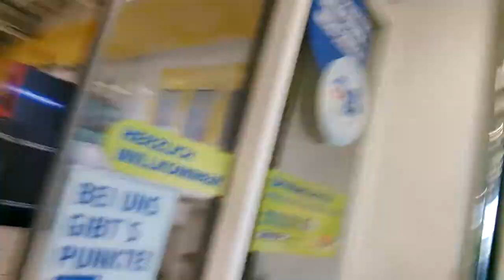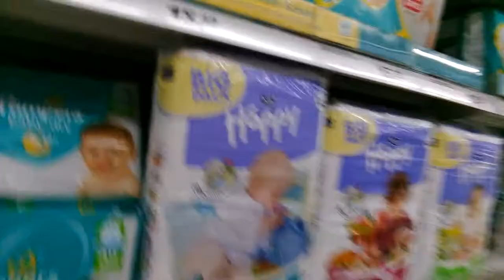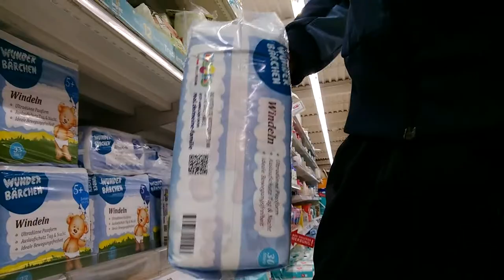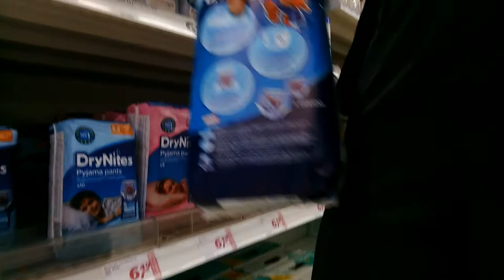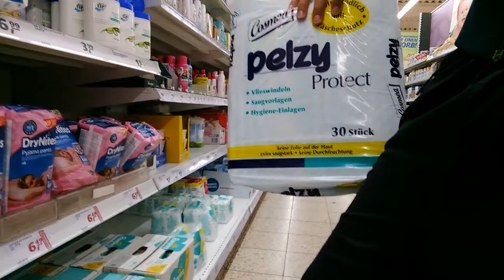Pasillo de pañales en real,- [Düsseldorf, Alemania]